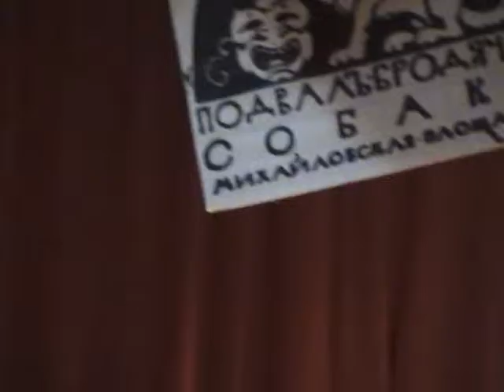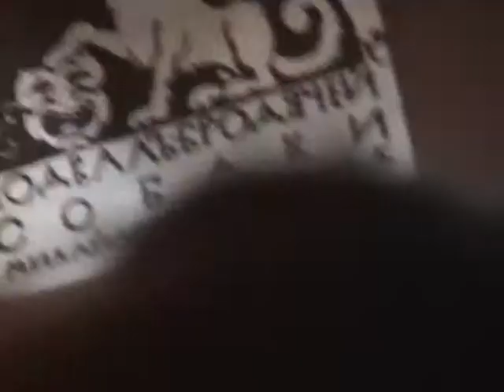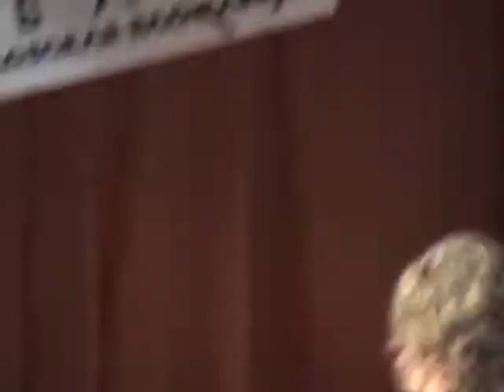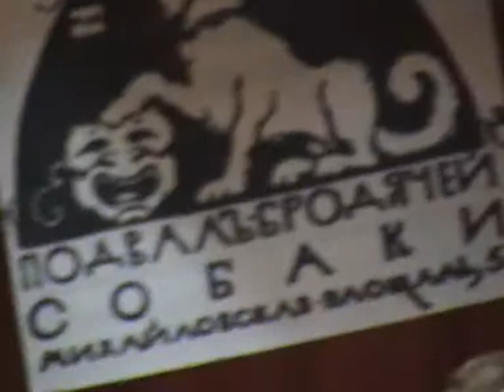15\ Бал - 2019 .RKG. Riga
Riga. Бал в Рижской классической гимназии. 8 марта  2019 года.  Riga. Латвия.